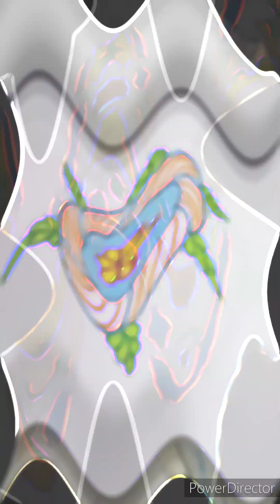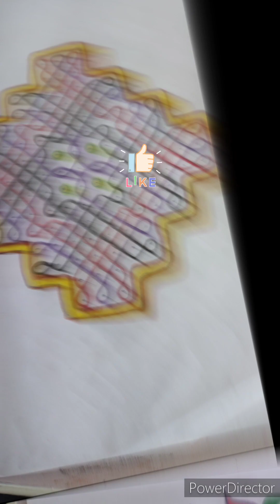Margazhi Maadha Vanna Kolangal Collections Part 2